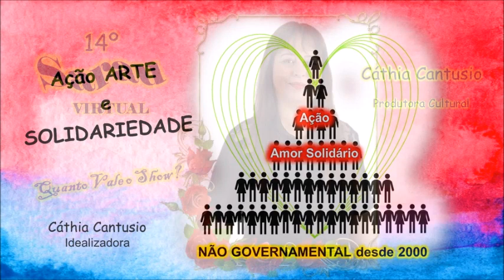Cia Dani Camargo- Campinas/SP/Brasil - 14ª Sarau Virtual - 2021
Dançarinas:  Cia Dani Camargo- Campinas/SP/Brasil
14ª Sarau Virtual – 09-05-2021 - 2ª PARTE - Homenagem as Mães